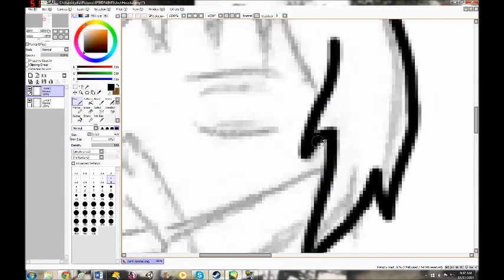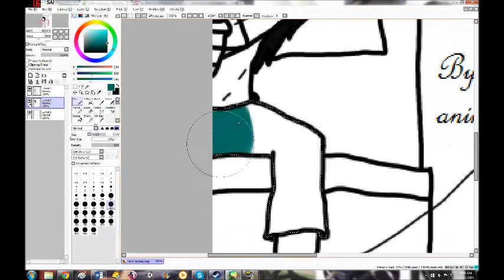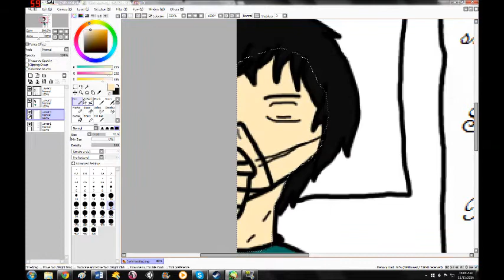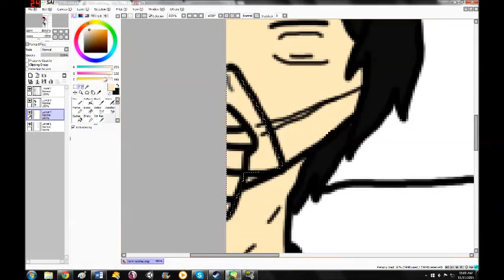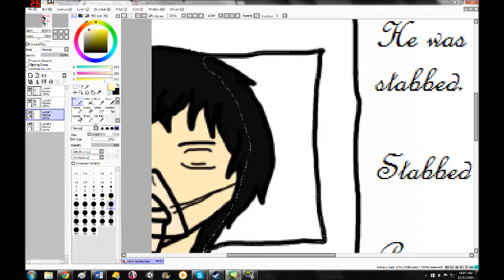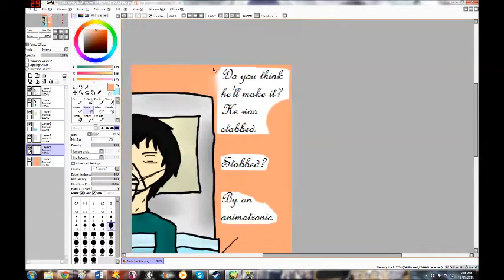Hospitalized Speed Paint - Lydia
This is my OC, Joshua, in a fanfiction that my friend CrazyGamingandVlogs and I are working on. This is a sneak peek of chapter 3 :D